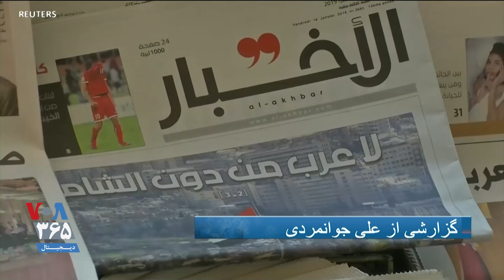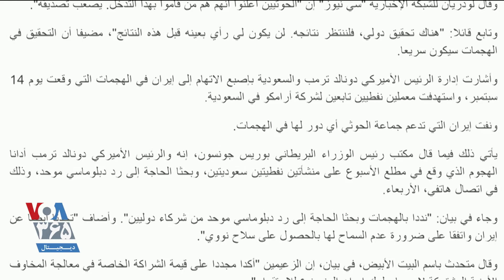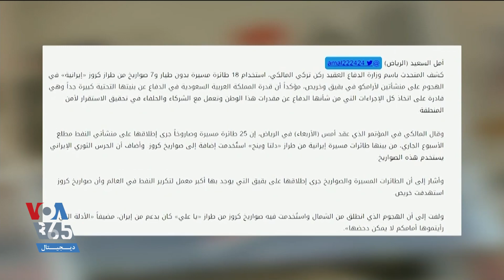گزارش علی جوانمردی از واکنش رسانه های عربی به تلاش آمریکا برای هماهنگی کشورها علیه ایران